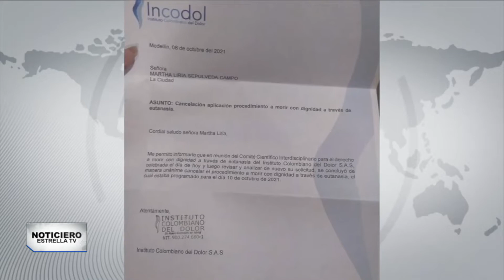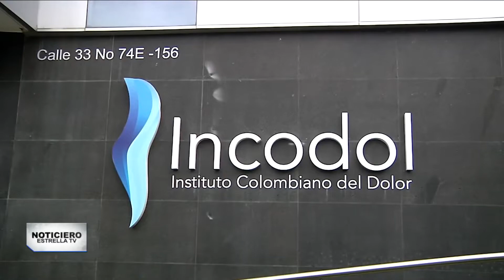Permiten eutanasia a mujer colombiana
Una mujer colombiana de 51 años ahora sólo necesita decidir el día y la hora para morir. Martha Sepúlveda obtuvo el derecho a decidir practicarse la eutanasia.